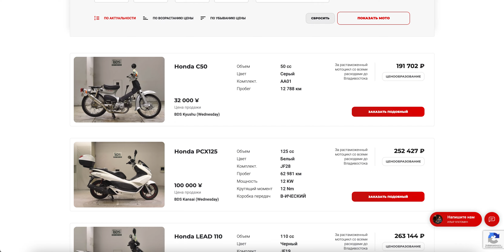🏍 Цены на мотоциклы с аукционов Японии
Мечтаете о японском мотоцикле? Мы предлагаем уникальную возможность заказать мотоцикл напрямую с аукционов Японии — с гарантированной стоимостью в рублях и полной растаможкой! На сайте представлены различные варианты, от полностью растаможенных мотоциклов с документами до распилов и конструкторов на запчасти.

Почему заказать мотоцикл у нас?

100% Гарантированные цены в рублях
Полное сопровождение сделки, включая таможенное оформление
Варианты как для езды, так и для запчастей
🔹 Процесс покупки — прост и удобен, а наши специалисты возьмут на себя все организационные вопросы, чтобы вы могли получить мотоцикл с минимальными усилиями:

1. Консультация и подбор:
Вы оставляете заявку на сайте, и наш специалист свяжется с вами, чтобы обсудить бюджет, предпочтения и предложить самые выгодные варианты с анализом рынка за последние три месяца.

2. Заключение договора:
После согласования условий мы оформляем агентский договор. Вы также получаете спецификацию выбранного мотоцикла и выставленный счёт на оплату (предоплата — 5% от предполагаемой стоимости).

3. Подбор и покупка на аукционе:
Ваш персональный менеджер будет ежедневно присылать предложения по аукционным мотоциклам, переводить аукционные листы и помогать с выбором. Ставки на понравившиеся лоты делаются от вашего имени, а покупка занимает от 1 до 10 дней.

4. Оплата и доставка:
После выигрыша лота вам предоставляется счёт на оплату японских расходов, и после его оплаты мотоцикл доставляется во Владивосток.

5. Таможенное оформление:
Таможенные брокеры агентства занимаются расчетом пошлины и оформлением всех документов, чтобы вы получили ПТС и другие необходимые бумаги.

6. Получение мотоцикла:
Мы доставляем мотоцикл на нашу стоянку во Владивостоке и организуем логистику до вашего города.

Гарантия качества и прозрачности сделки — вот наш приоритет! Каждый этап тщательно контролируется, а вы всегда в курсе текущего состояния вашего заказа.